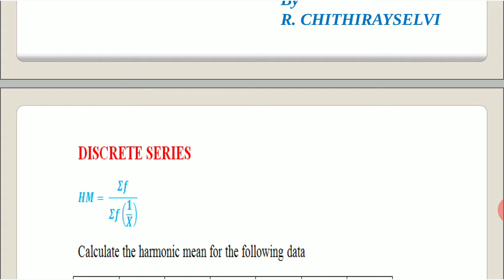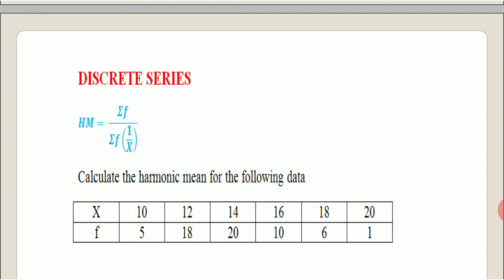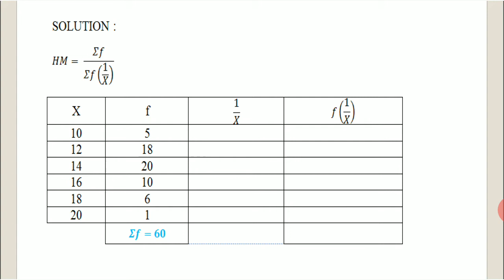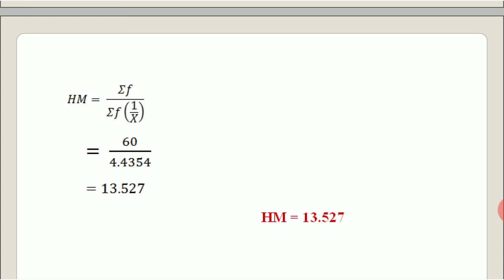Statistics | Harmonic mean | discrete series || Tamil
# In this video you will learn how to find Harmonic mean for discrete series in Tamil #